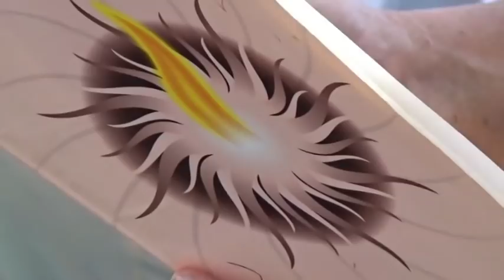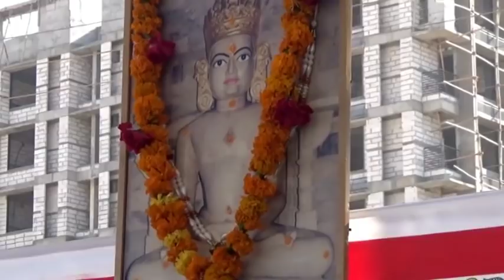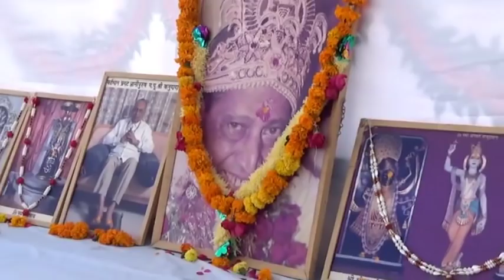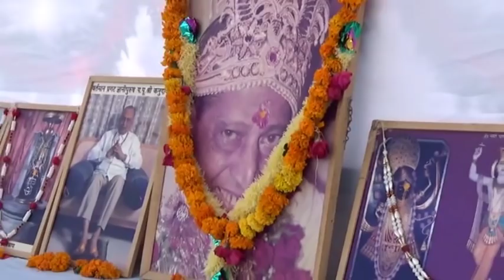30-12-2018 Apt.Jaymeshanandji Satsang At Devnagar, Gota, Ahmedabad Edited